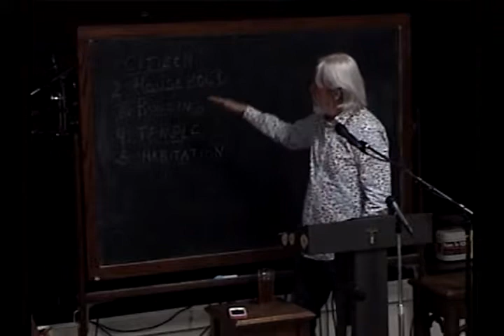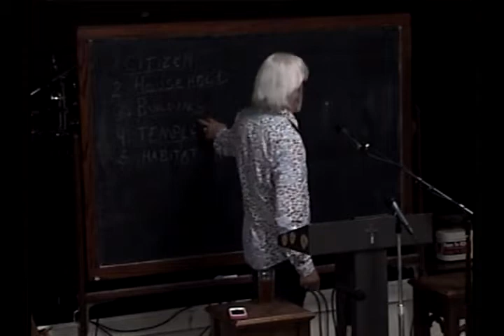Who Taught Paul These Things In Ephesians 2 19 22